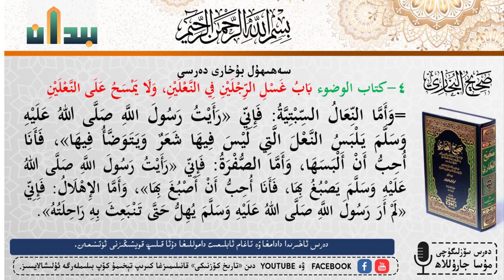البخاري# بۇخارى# 166-ھەدس Аль-Бухари 166 - Хадис